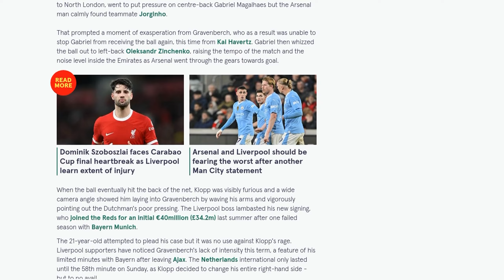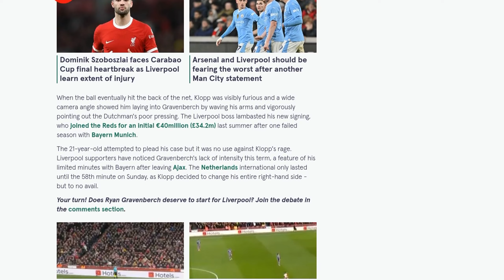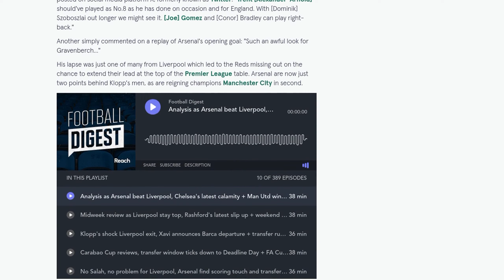New camera footage shows Jurgen Klopp furious with Liverpool star after Bukayo Saka goal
Jurgen Klopp was seen scolding Liverpool midfielder Ryan Gravenberch after Bukayo Saka scored a goal for Arsenal during their match on Sunday. Gravenberch failed to apply enough pressure on the Arsenal players, allowing them to break through Liverpool's press and score. Klopp was visibly furious and could be seen waving his arms and pointing out Gravenberch's poor pressing. The 21-year-old midfielder, who joined Liverpool last summer, has been criticized by fans for his lack of intensity this season. Gravenberch was substituted in the 58th minute as Klopp made changes to the team, but it did not have the desired effect as Liverpool lost the match 3-1. The defeat leaves Arsenal just two points behind Liverpool in the Premier League table. Fans have already started suggesting alternative line-ups for Liverpool without Gravenberch, with some suggesting Trent Alexander-Arnold could play as a No. 8.